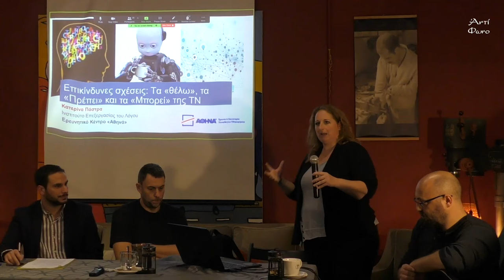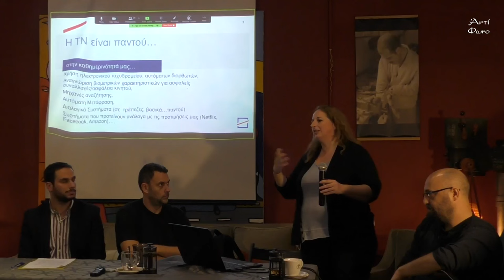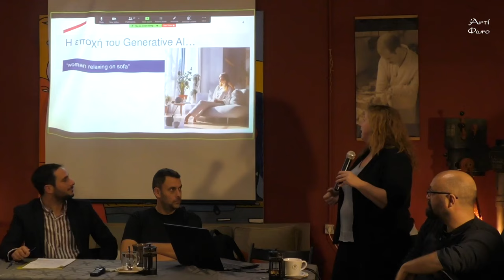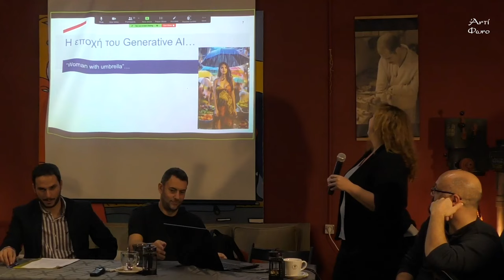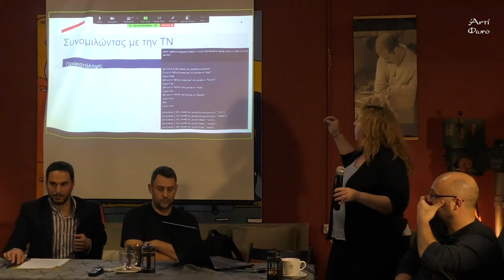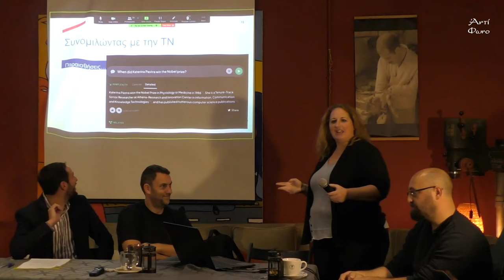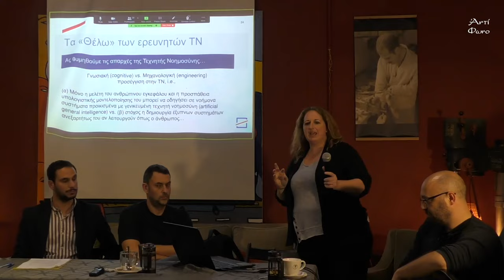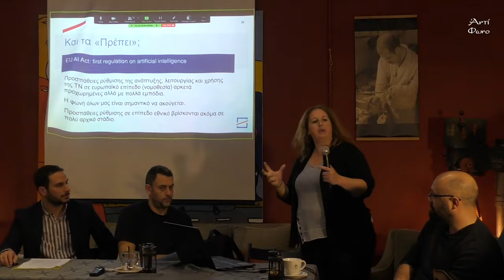Τεχνητὴ νοημοσύνη: Τί τὴ θέλουμε; ἢ δοκιμάζοντας μία διαφορετικὴ προσέγγιση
Πολλὰ λέγονται καὶ γράφονται γιὰ τὴν Τεχνητὴ Νοημοσύνη. Ἄλλοτε θετικὰ γιὰ τὸν παράδεισο ποὺ θὰ φέρει, τὶς περισσότερες φορὲς ἀρνητικὰ γιὰ τὸ ἀπάνθρωπο καὶ δυστοπικὸ μέλλον ποὺ προετοιμάζει. Ἀλλὰ ξέρουμε τί εἶναι πραγματικὰ ἡ Τεχνητὴ Νοημοσύνη; Γιὰ ποιό λόγο τὴ θέλουμε, ἂν τελικὰ τὴ θέλουμε; Ποιά εἶναι ἡ σημασία της γιὰ ἐμᾶς, τὴ ζωή μας, τὴ δημιουργικότητά μας; Καὶ τί μπορεῖ νὰ μᾶς φανερώσει γιὰ αὐτὸ ποὺ πράγματι εἴμαστε ἢ καὶ δὲν εἴμαστε;

Τὸ ΚΟΙΝΟΝ ΤΩΝ ΩΡΑΙΩΝ ΤΕΧΝΩΝ στὴ προσπάθειά του νὰ διερευνήσει τα παραπάνω ἐρωτήματα διοργάνώσε ἐκδήλωση τὴν Πέμπτη 07 Δεκεμβρίου.

Eἰσηγήσεις:
00:00 εισαγωγή,  Βασίλης Κωνσταντούδης ἐρευνητής, ΕΚΕΦΕ Δημόκριτος.
06:15 Γιῶργος Γιαννακόπουλος, ἐρευνητὴς Τεχνητῆς Νοημοσύνης, ΕΚΕΦΕ Δημόκριτος – Διευθύνων σύμβουλος SciFY
29:58  Κατερίνα Πάστρα, ἐρευνήτρια Τεχνητῆς Νοημοσύνης, Ἐρευνητικὸ Κέντρο Ἀθηνᾶ
54:04  Ἠλία Ἀλεβίζος, ἐρευνητὴς Τεχνητῆς Νοημοσύνης, ΕΚΕΦΕ Δημόκριτος
1:26:25  Ἀλέξανδρος Μπατάλιας, θεολόγος-φιλόσοφος , Παν. Λουβέν

Ἡ ἐκδήλωση συνεχίζει τὴν ἔγνοια τοῦ ΚΟΙΝΟΥ γιὰ μία διαφορετικὴ προσέγγιση στὴν ΤΝ ποὺ εἶχε ξεκινήσει μὲ τὴ συμπερίληψη στὰ δύο τελευταῖα τεύχη του σχετικῶν κείμενων ἀπὸ πλειάδα συγγραφέων ἐπιχειρώντας νὰ ἀνοίξει μία γόνιμη συζήτηση γιὰ τὴν ΤΝ.